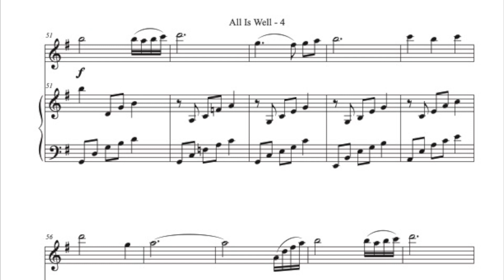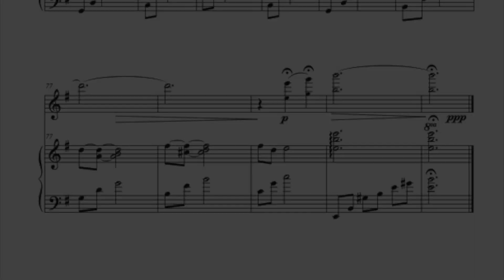All Is Well - Violin Solo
An arrangement of the beautiful Christmas song, All Is Well by Michael W. Smith. This violin solo is with piano accompaniment is arranged for the late intermediate/ early advanced player. The player should feel comfortable using 3rd position and some 5th positions. Some optional 8vb notes are included that eliminate the upper position work. Perfect for a Christmas candlelight service, wedding or recital. The piano and violin equally share the melody. This arrangement is sure to become a favorite for all your holiday services.